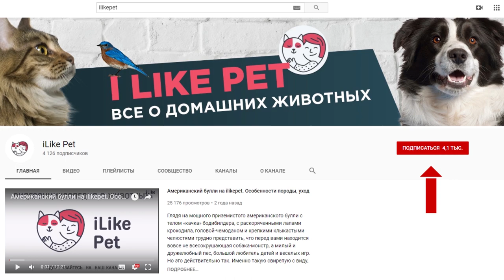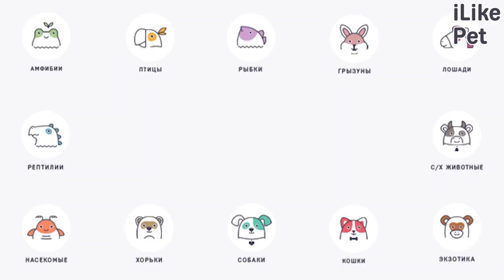6 типов собак, которым обязательно нужна одежда для прогулок зимой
В холодное время голо для некоторых собак одежда — настоящая необходимость. Каким собакам нельзя выходить на холод без куртки? Рассмотрим типы лающих, которым обязательно нужна одежда для прогулок зимой.